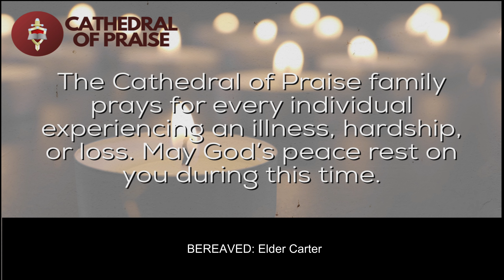1.17.21 Announcements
Nashville, TN church led by Bishop Jerry L. Maynard

God Empowers Our Success

▀ Worship Service | Sun. at 10a
▀ Bible Study | Wed. at 6:30p

▀ Become a member of our ministry
▀ Sick or Shut in? Let us know: cathedralpraise..org/sickandshutin